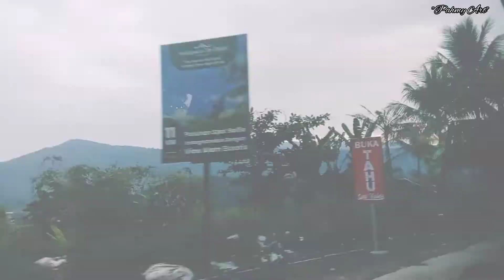Menikmati Indahnya Kota Ciamis || Road Vlog